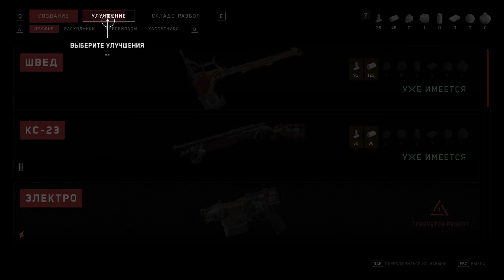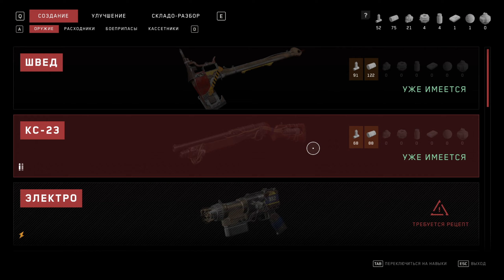Некая Элеонора. ▶ Atomic Heart ▶ Серия №2 1440p 60 fps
Atomic Heart рассказывает об альтернативном СССР, где ученый Сеченов открыл полимер. Это инновационный материал, из которого наделали полезных роботов.
Но потом что-то пошло не так , и нам придется всё расхлёбывать.